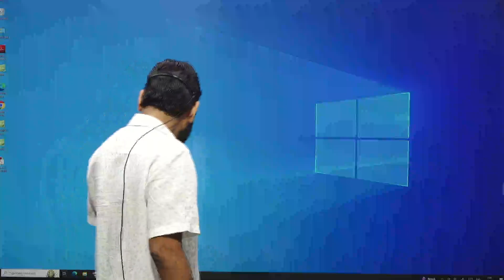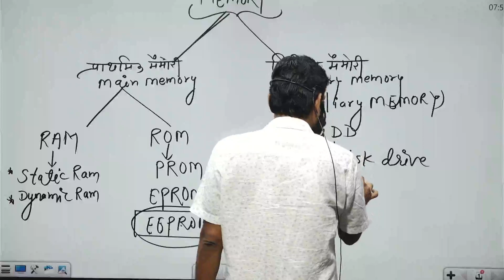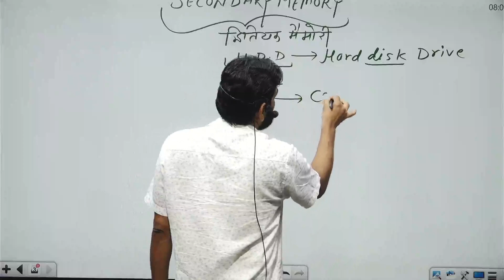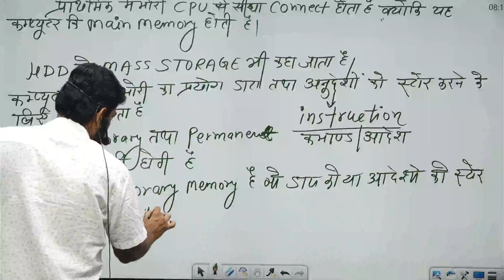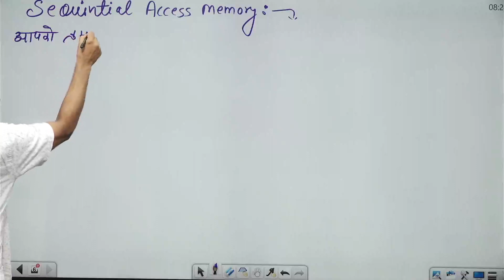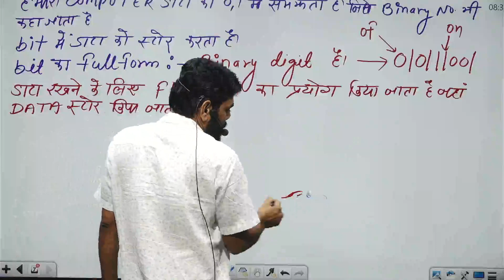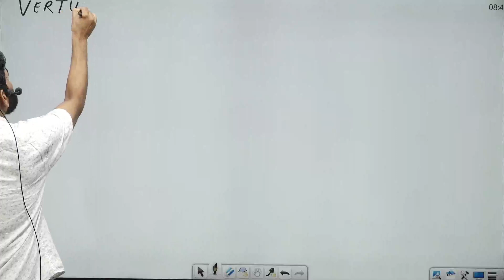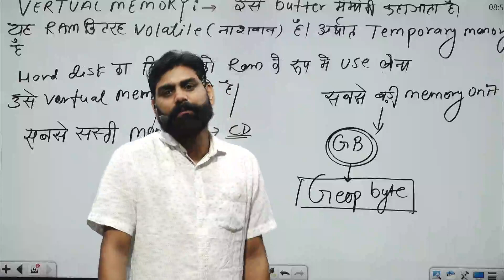MEMORY || RAM, ROM, CACHE MEMORY, REGISTER, FLIP FLOP ||COMPUTER BY JAI SIR || IA|| SSC|| BANK|| CET